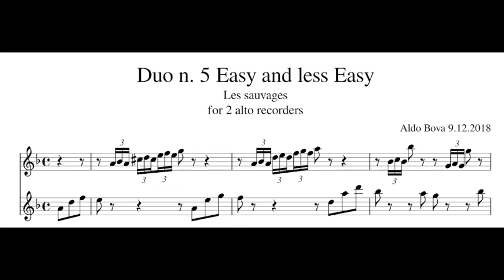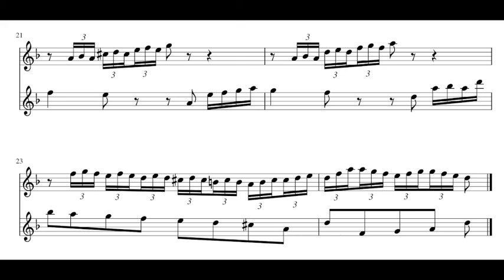A. Bova, Duo no. 5, Easy and less Easy, for 2 alto recorders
written and performed by Aldo Bova, alto recorder by Yamaha